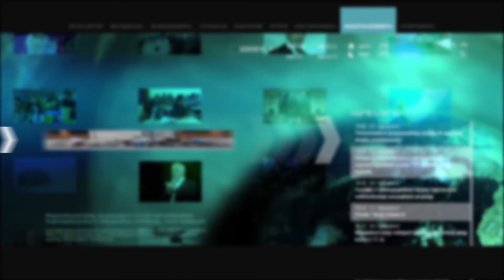Ես լինելու եմ Ազատության հրապարակում. Սամվել Հարոյան